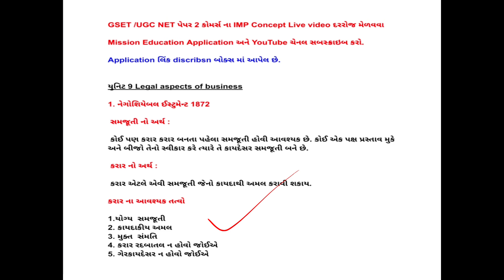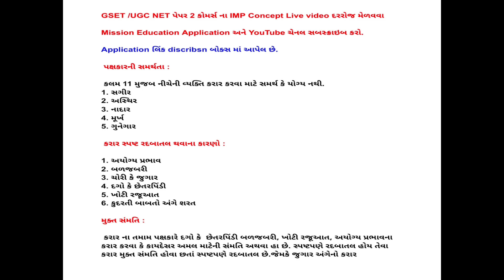GSET પરીક્ષા 2024 કરારના આવશ્યક તત્વો અને કરાર યોગ્યતા |gset commerce|Unit 9 ધંધાકીય કાનૂની પર્યાવરણ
GSET પરીક્ષા 2023 કરારના આવશ્યક તત્વો અને કરાર યોગ્યતા
Unit 9 ધંધાકીય કાનૂની પર્યાવરણ
 બંને pdf ની ડેમો કોપી ટેલિગ્રામ ચેનલમાં આપવામાં આવી છે.